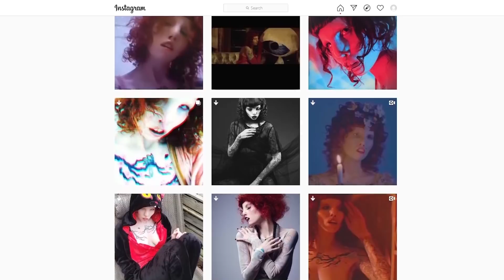10 humains rares qui sont un sur un million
La vie de Gwilym Pugh a pris un tournant décisif après que son barbier lui ait conseillé de se laisser pousser la barbe. Il travaillait 12 heures par jour, mais maintenant il est mannequin et représente même la nouvelle marque de vêtements pour hommes de David Beckham !